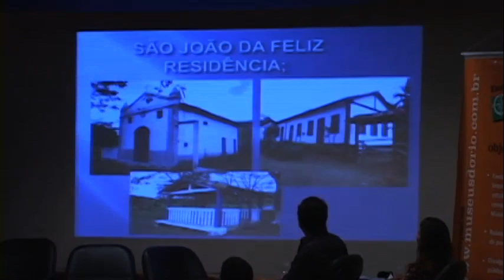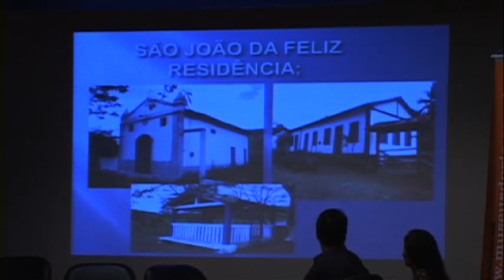Antônio Carlos Pinto Vieira